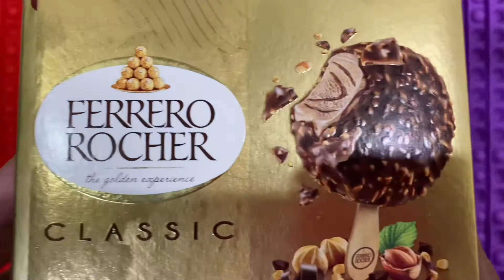Ferrero Rocher Ice Cream 🍦 『金莎巧克力』冰淇淋